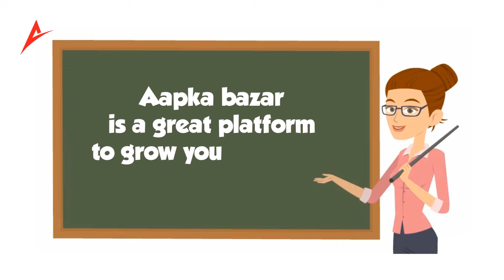Aapka Bazar Business | Business Networking Site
Join and manage your Business identity. Build and engage with your business network. Access knowledge, insights and opportunities with aapka bazar connect. Sign in to aapka bazar CONNECT for reach your business to maximum people. It’s an business networking site to connect to other business and people.